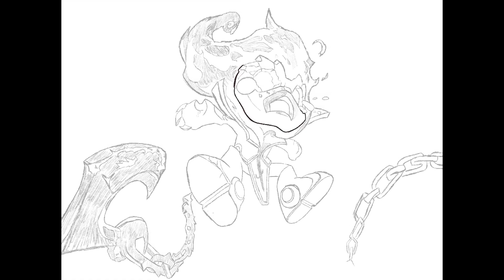COMO DIBUJAR A INFERNAL AMUMU DE LEAGUEOFLEGENDS | Procreate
Proceso completo de como dibujar la skin de Infernal Amumu del videojuego League Of Legends de Riot Games, esta vez en digital con la app Procreate.

¿Te gustaría ver como dibujar a tu campeón favorito del LOL? Dejádmelo saber en los comentarios para futuros dibujos.

⬇️ MATERIALES⬇️
✔️ Cuaderno para bocetos (Bristol)
✔️ Lapices de colores Caran D'ache Luminance
✔️ Lapices de colores Prismacolor Premiere
✔️ Marcadores a base de alcohol OLEEP
✔️ Ipad Air 4ª Gen
✔️ Apple Pencil 2ª Gen
✔️ Procreate